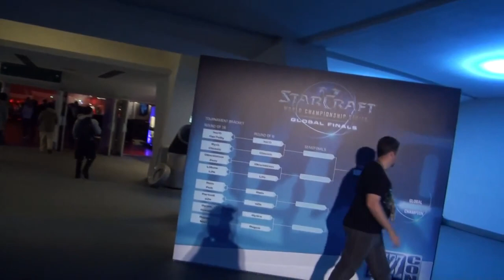Blizzcon 2015. Обзор с места проведения от GoodGame.ru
Обзор от Neonavt'a с места проведения